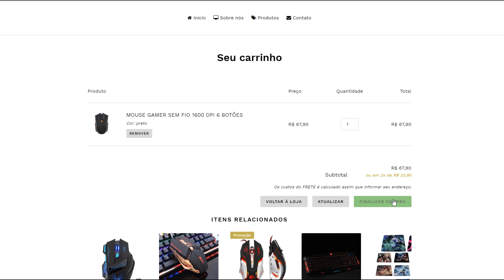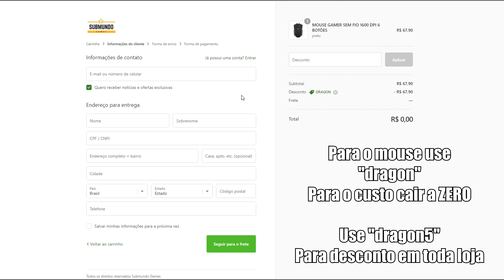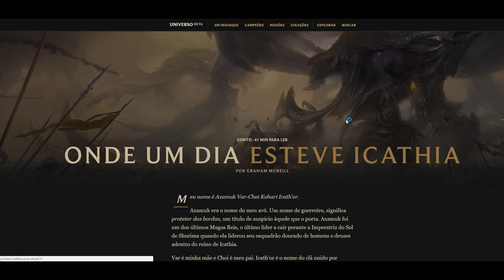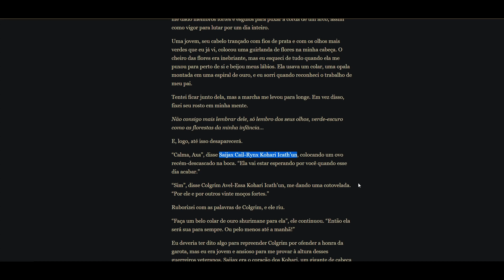NOME DO JAX REVELADO, MISS FORTUNE NÃO É NEM LENDARIA!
(Esgotado =( )

Não esqueça do cupom "dragon" para o custo dele descer a 0, e os demais produtos com "dragon5"

Links!

Não joga League of Legends (assim me ajudará também): junte-se a nós